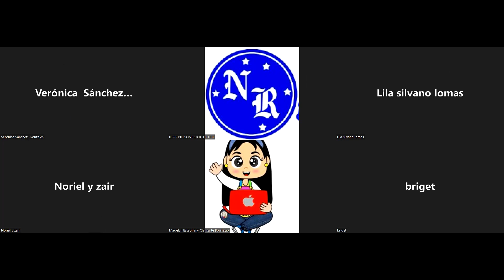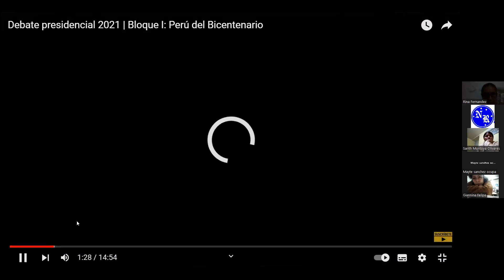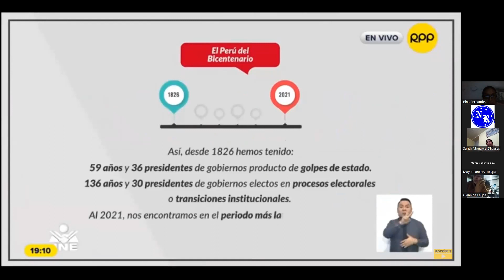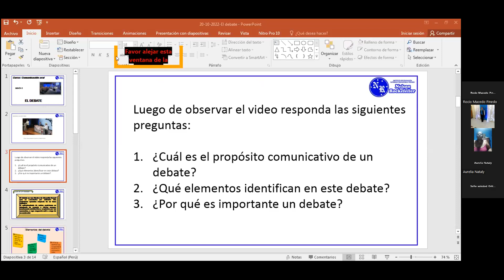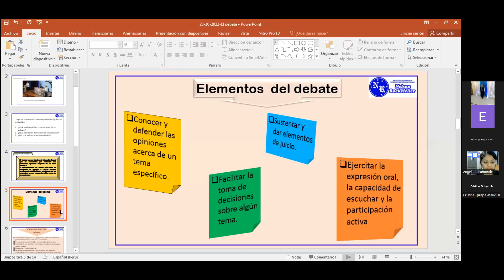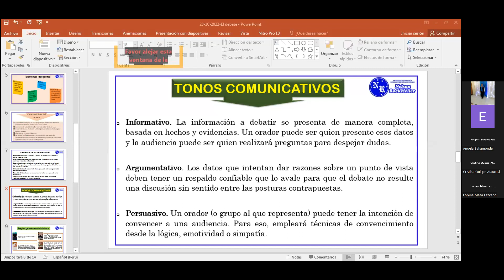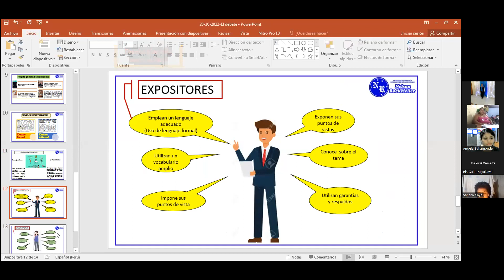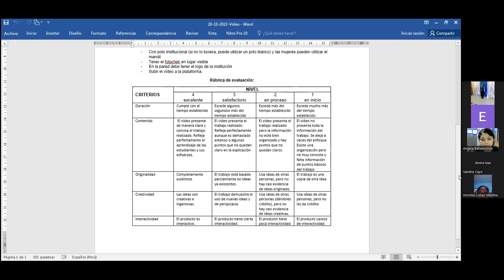20/10 COMUNICACION ORAL EN LA EDUCACION ORAL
PROFESORA:  RINA FERNANDEZ
II CICLO AULA 1 Y 2